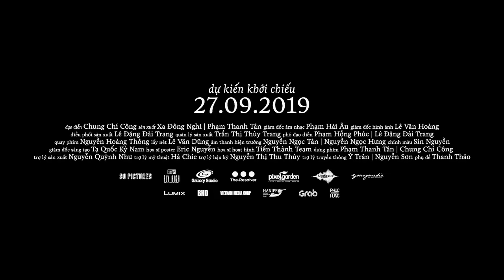Bao Giờ Lấy Chồng? - Trời Sáng Rồi, Ta Ngủ Đi Thôi | DKCC 27.09.2019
Trích đoạn trong phim Trời Sáng Rồi, Ta Ngủ Đi Thôi.

Tâm, chàng nhạc sĩ indie, vô tình gặp Thanh, cô tài xế xe ôm, vào một buổi sáng đẹp trời giữa lòng Sài Gòn. Cả hai quyết định dành trọn một ngày để đi cùng nhau và đàn hát cho nhau nghe về những nỗi nhớ niềm thương, những sai lầm của tuổi trẻ và những mộng ước mai sau. Tâm không hề biết rằng hôm đó cũng là ngày cuối cùng của Thanh ở thành phố này.

Tam, an indie musician, unexpectedly meets Thanh, a motobike taxi driver, in Sai Gon on a beautiful morning. They decide to spend the whole day just wandering and singing songs about life, mistakes they've made, and the burning dreams in their hearts. But little does Tam know, it is Thanh's last day in Sai Gon.

Thể loại phim: Âm nhạc – Tâm lý – Hành trình
Đạo diễn: Chung Chí Công
Kịch bản: Chung Chí Công, Hà Quốc Hoàng, Trần Lê Thúy Vy
Giám đốc âm nhạc: Phạm Hải Âu
Diễn viên: Hà Quốc Hoàng, Trần Lê Thúy Vy
Đơn vị sản xuất: 30 Pictures
Đơn vị phát hành: Galaxy Studio (Việt Nam).
Khởi chiếu dự kiến: 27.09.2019